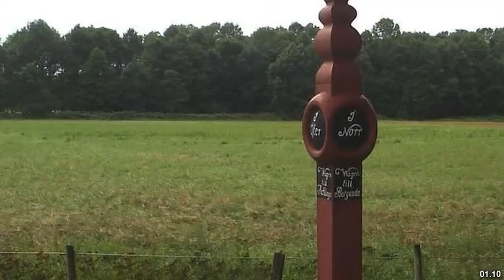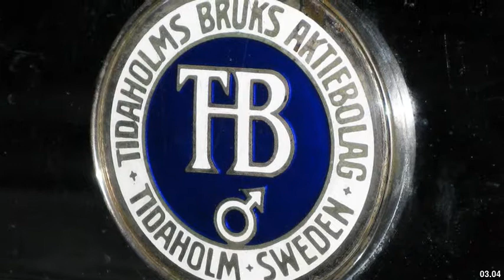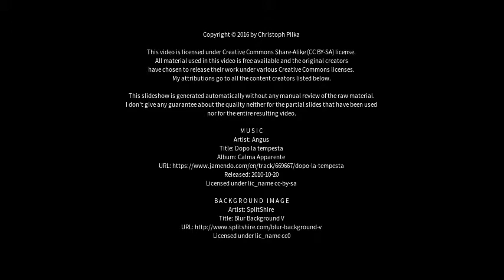Best places to visit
Best places to visit - Tidaholm (Sweden) Best places to visit - Slideshows from all over the world - City trips, nature pictures, etc.